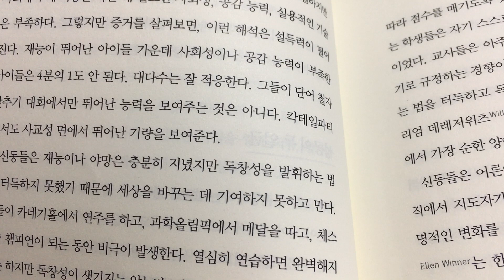오리지널스(3/5)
애덤그랜트 교수의 오리지널스를 읽어드립니다. 오리지날스는 총 5회에 걸쳐 업로드 됩니다.

듣고 싶은 책이 있으시면 댓글로 신청해주세요. 읽어드리겠습니다:)

감사합니다:)